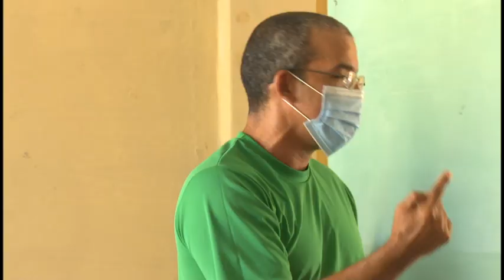Presentan diversas propuestas artísticas en vacunatorios granmenses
Creadores de diversas manifestaciones del arte se presentan en vacunatorios de la capital granmense para llevar el arte a quienes reciben por estos días la primera dosis de la vacuna Abdala. Las personas agradecen el gesto de los artistas.